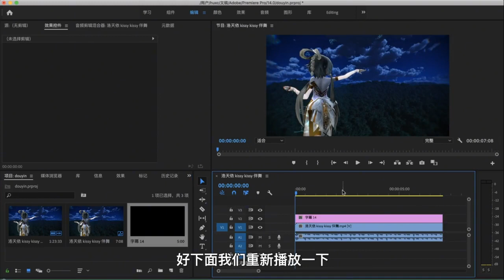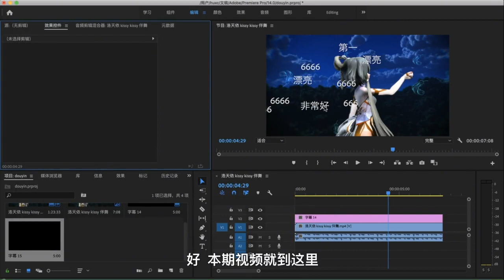PR如何制作弹幕，菜鸟一分钟学会，教程通俗易懂